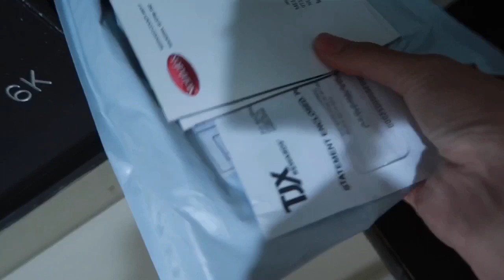CUTIE HEADBAND CHESCA | MAG VLOG TAYO !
📍If you want to Oder here in the U.S